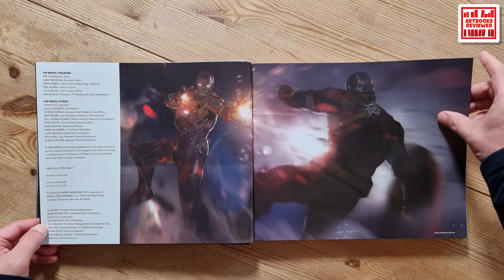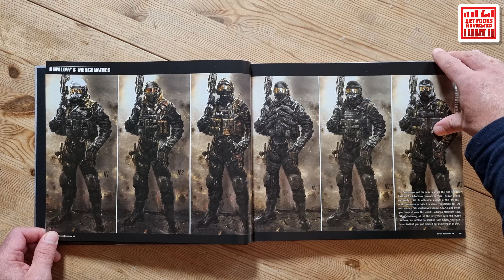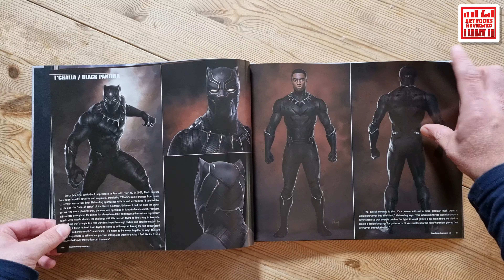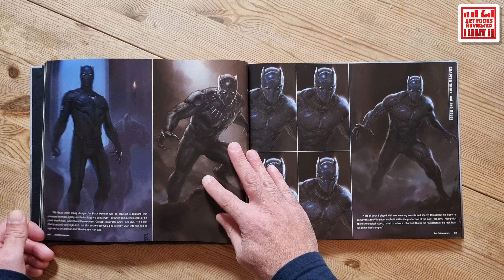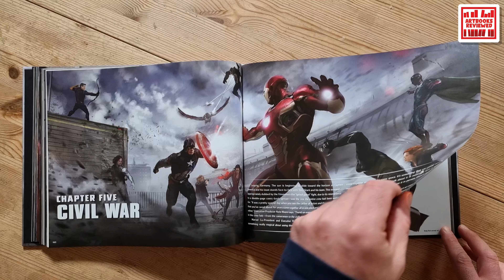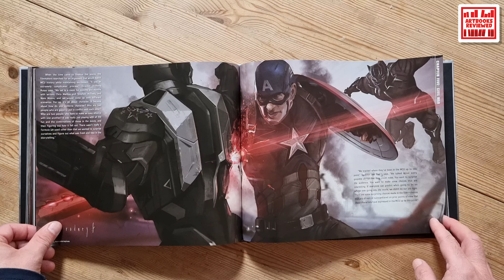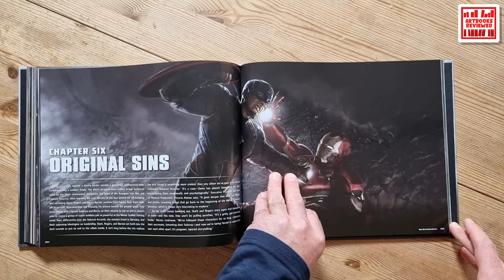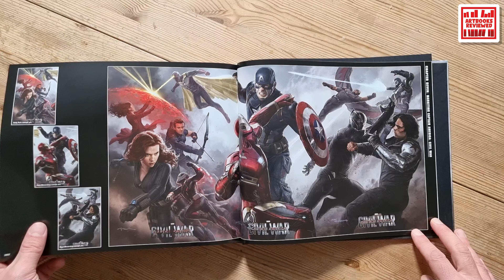The Art of Marvel Captain America Civil War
In today’s video, we’re exploring “Marvel's Captain America: Civil War: The Art of the Movie,” a must-have for any Marvel fan!

This book picks up right where the epic Marvel’s Avengers: Age of Ultron left off, delving into the thrilling continuation of Steve Rogers’ journey as he leads a new Avengers team.

Join us as we uncover exclusive concept art, behind-the-scenes production stills, and get the inside scoop from the cast and crew, including directors Anthony and Joe Russo and producer Kevin Feige. This video will give you a deep dive into the creative process and artistic vision that went into making this groundbreaking superhero film.